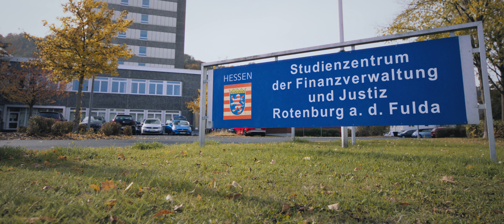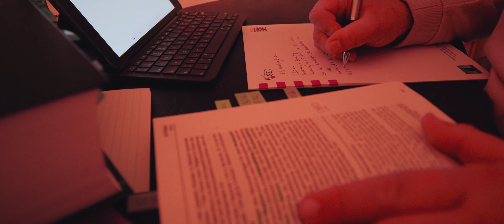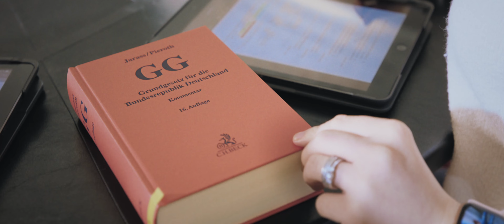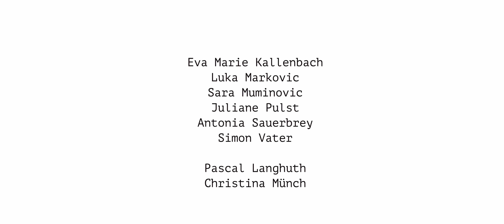Leben und Lernen am Studienzentrum Rotenburg – Imagefilm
Das Studienzentrums der Finanzverwaltung und Justiz Rotenburg a. d. Fulda (SZ) erzählt in seinem Imagefilm die Geschichte von fünf Anwärter*innen, die hier studieren oder ihre Ausbildung machen. Es geht um ihre Unsicherheiten zu Beginn, die Herausforderungen im Laufe der Zeit und ihre gemeinsamen Erfolge am SZ. Wie verläuft ihr Leben am Campus, was erleben sie, was machen sie in ihrer Freizeit, wie wird gelehrt und gelernt – diese Fragen stehen im Mittelpunkt.

Produziert wurde der Film vom Studio Weichselbaumer aus Passau.

Alle Personen im Film werden nicht von Schauspieler*innen, sondern von Anwärter*innen, Bediensteten und Dozent*innen dargestellt.

Der Film präsentiert sich so, wie das Leben am SZ ist: Vielseitig, modern und lebendig.